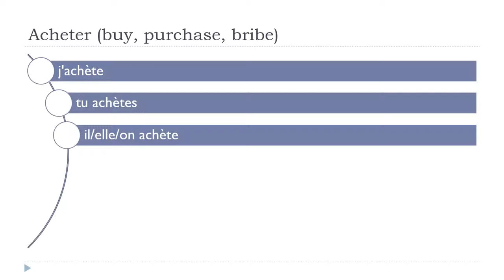Ndinodzidza Furenchi = Acheter # Indicatif Présent